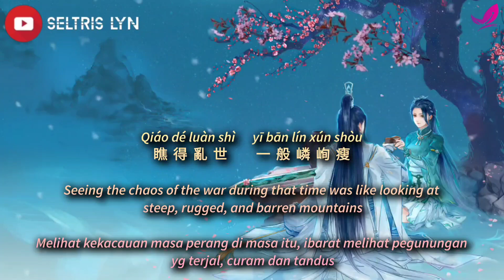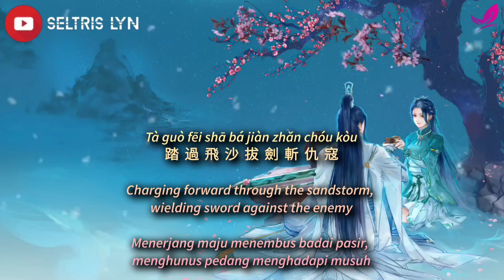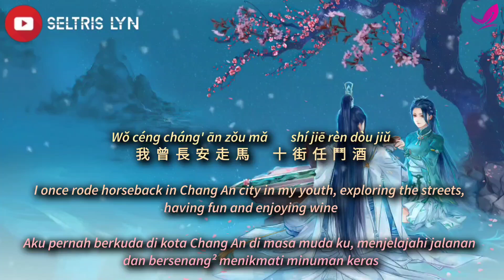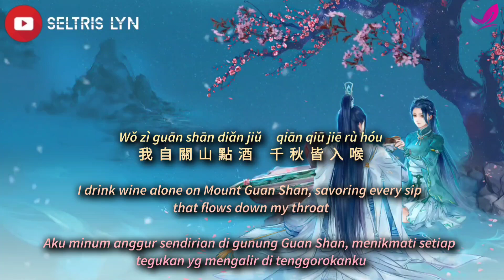關山酒 Guān Shān Jiǔ - 等什麼君 Děng Shén Me Jūn Subtitle Terjemahan English Bahasa Indonesia